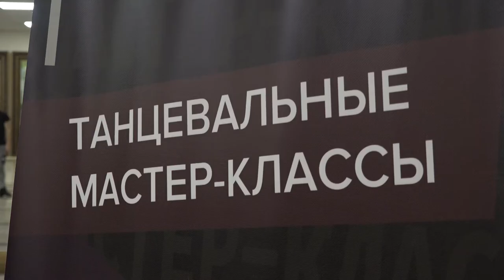Танцевальный марафон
Мастер-класс по современным направлениям Street dance в рамках танцевального проекта «Пространство танца» состоялся в Одинцовском округе. Открытые бесплатные уроки по базовым движениям хип-хопа провели  опытные хореографы для всех желающих - независимо от возраста.